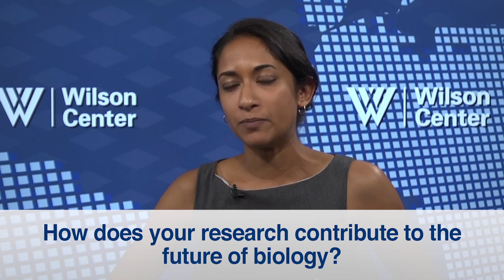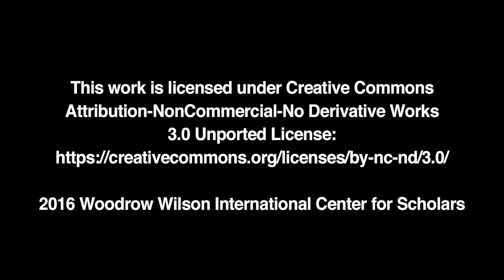Innovation Ecosystems: Lalitha Sundaram on using biosensors to detect arsenic contamination in water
As part of a two day workshop, “Innovation Ecosystems in Genomics and Biology” on September 22-23, 2015, Eleonore Pauwels from The Woodrow Wilson International Center for Scholars and Eri Gentry from The Institute for the Future brought together experts who represent a range of expertise in synthetic biology to examine the current biotechnology landscape and forecast the factors that will allow the innovation ecosystem to thrive in the future. Lalitha Sundaram, one of the panelists at the workshop, explains the role that The University of Cambridge’s Arsenic Biosensor Collaboration plays in the evolving field of synthetic biology. More information about The University of Cambridge’s Arsenic Biosensor Collaboration can be found